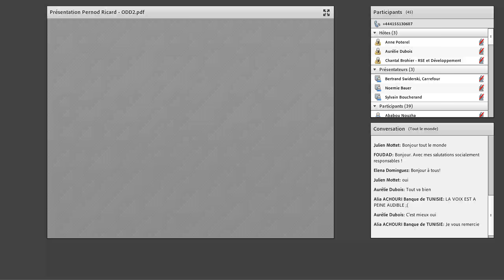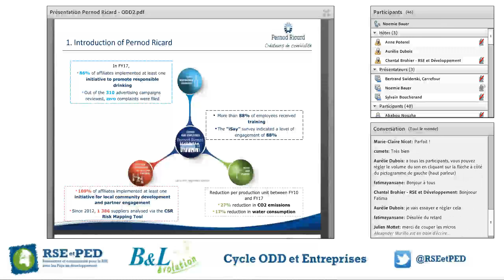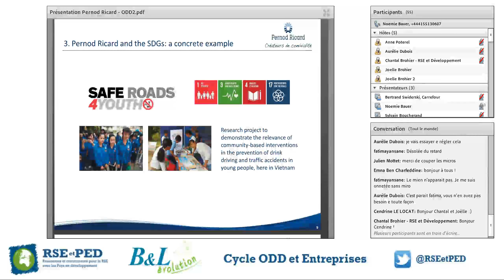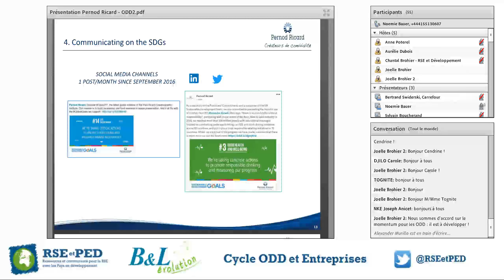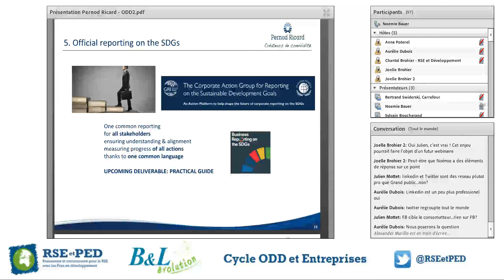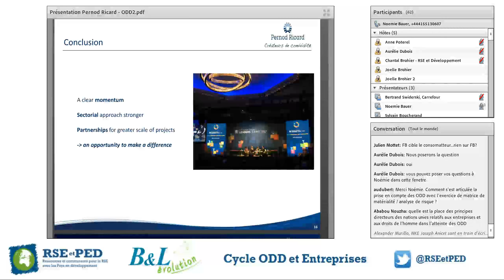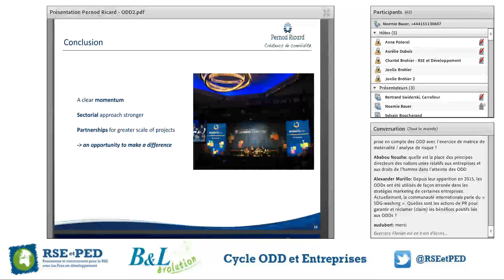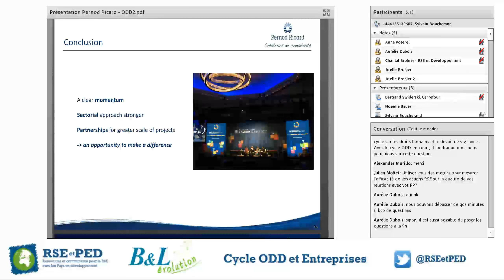Noémie Bauer, Global CSR Manager, Pernod-Ricard / ODD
Noémie Bauer, Global CSR Manager chez Pernod-Ricard a présenté :
- Le groupe Pernod-Ricard
- Les enjeux que représentent les ODD pour le groupe
- Les ODD soutenus par le groupe
- La communication et le reporting mis en place sur les ODD suivis

Webinaire du 20 octobre 2017